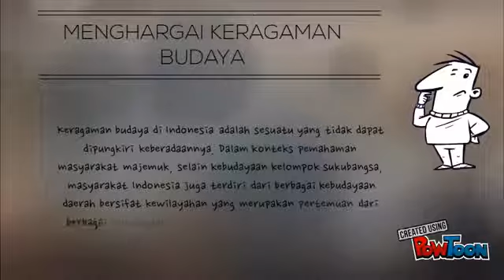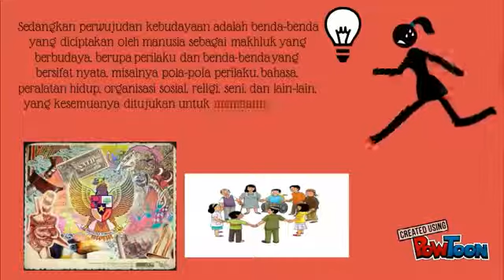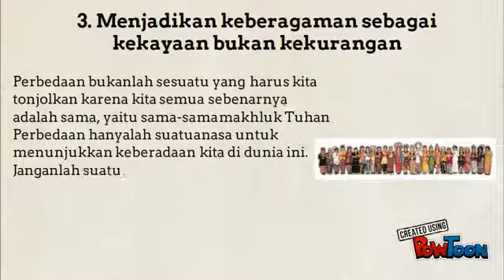Pkn 06/08/2020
Video dari Dikaayu